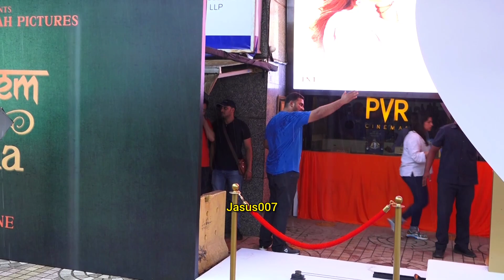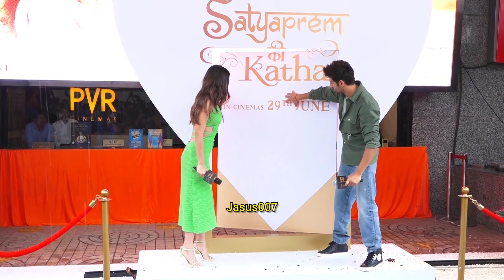KARTIK AARYAN & KIARA ADVANI SPOTTED FOR THEIR FILM SATYAPREM KI KATHA ADVANCE BOOKING ATBOX OFFICE.